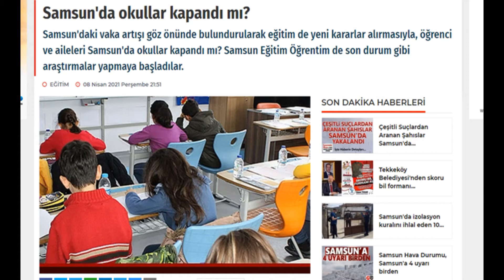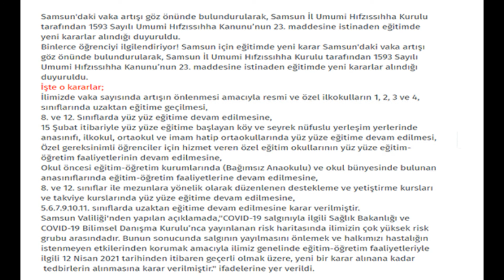Samsun'da Okullar Kapandımı? Son Dakika Haber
Samsun'da okullar kapandı mı?  Samsun'daki vaka artışı göz önünde bulundurularak eğitim de yeni kararlar alırmasıyla, öğrenci ve aileleri Samsun'da okullar kapandı mı? Samsun Eğitim Öğrentim de son durum gibi araştırmalar yapmaya başladılar.